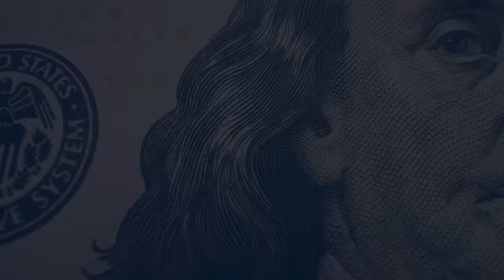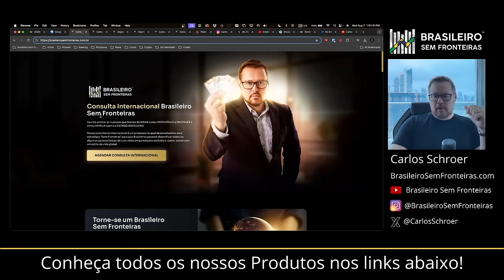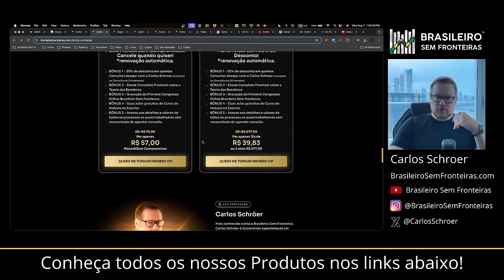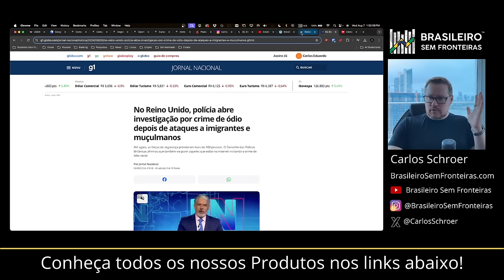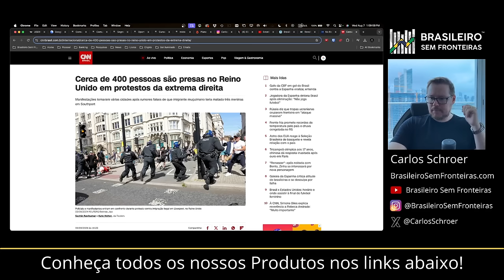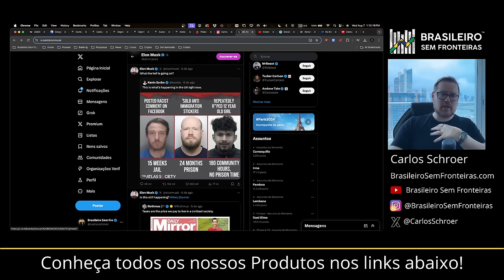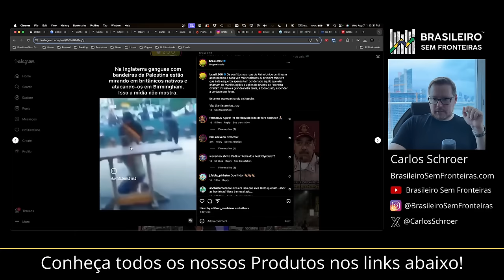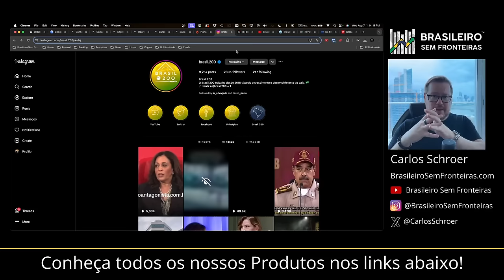O que está acontecendo no Reino Unido?